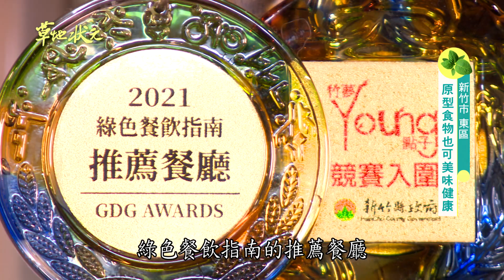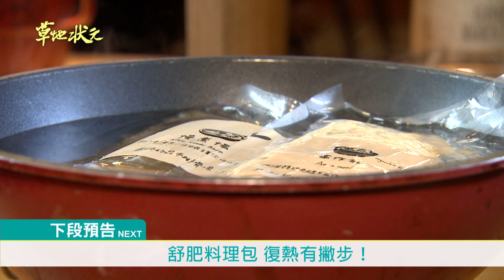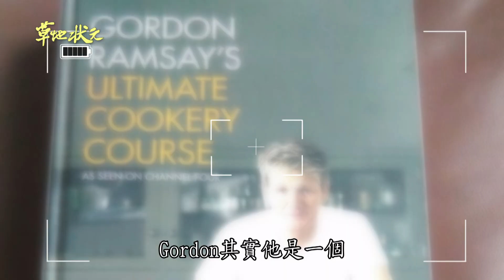草地狀元-原食健康減重健身必吃(2021.1206播出)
今天的草地狀元有點鹹
幼璇每道料理的背後都有滿滿的故事
這些酸甜苦辣相同的理念只有一個：
「給予所有人能夠大口吃好食物的機會」
她的餐品也可以讓需要注意飲食的人安心吃
幼璇曾經跟草編說 所有一切都可以讓時間治癒
而看到有些跨縣市來吃飯的客人
都讓她更堅信她正走在正確的道路上
🧡腰果花砧板原食料理
徐幼璇
地址：新竹市東區公道五路二段267號
💚雞蛋花原型即食包
地址：新竹市東區建美路45號
湯品、蛋餃、即時包類
💛竹北蔬菜產銷班第30班
曾國偉